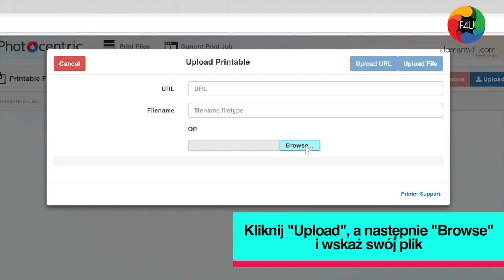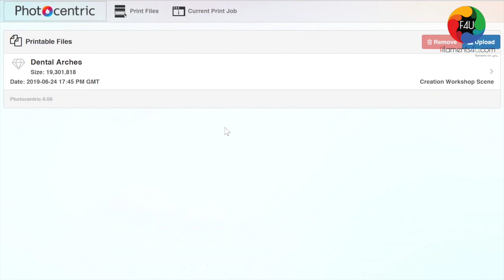Liquid Crystal Magna - obsługa przez WiFi